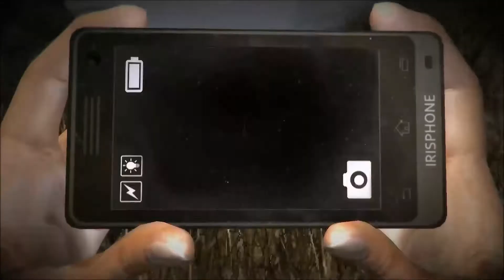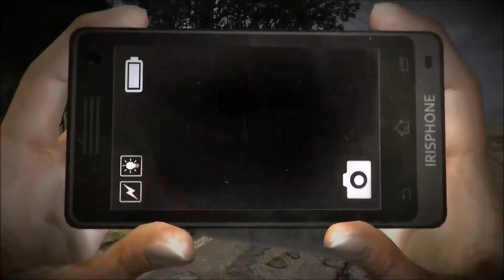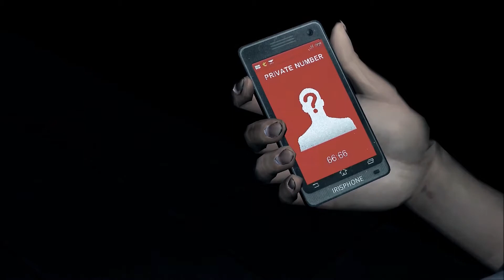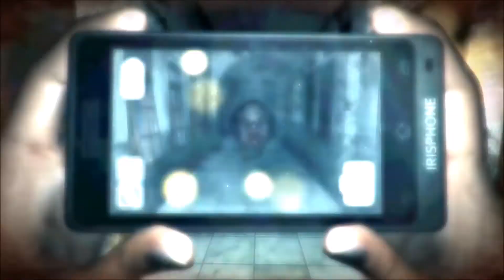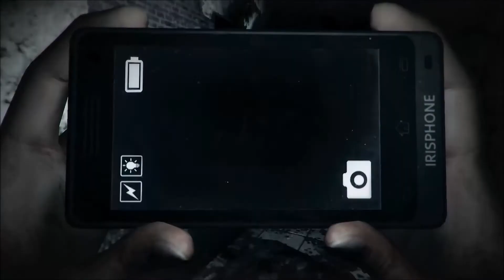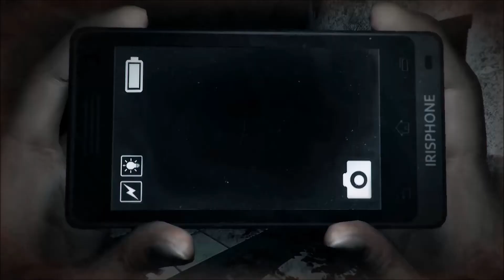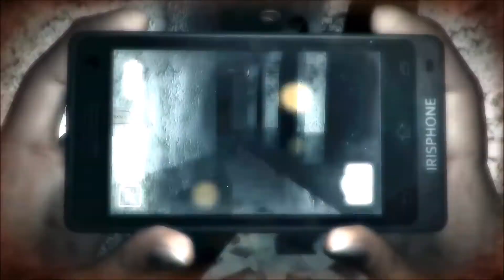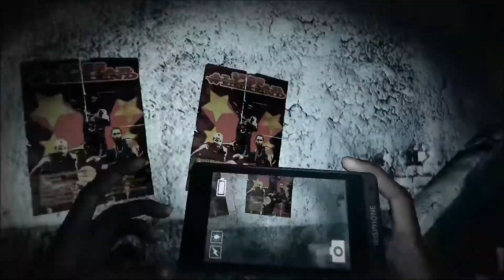Dread Out #2 - SPOOKY SCARY PIGGY!!!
Here's the continuation of Dread Out.